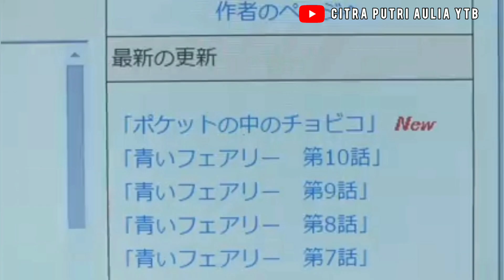[part8] MY LITTLE LOVER🤍| MINAMI CEMBURU PADA RIKU | DRAMA BAPER SAKURA SCHOOL SIMULATOR